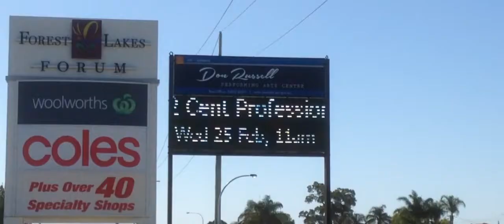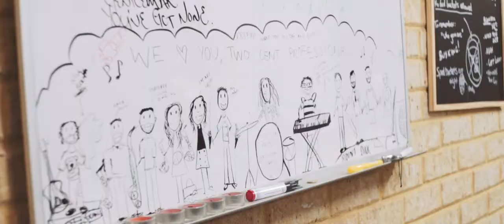Band Documentary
A quick video made by some amazing people detailing the origins and behind the scenes life of the band.